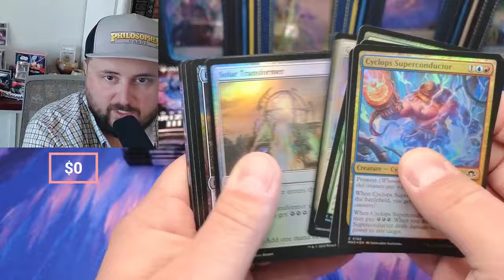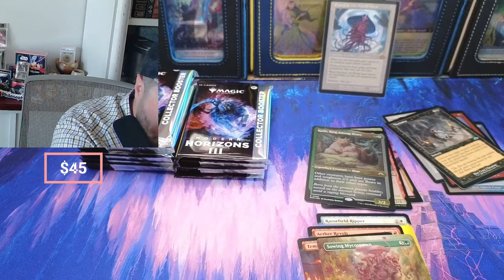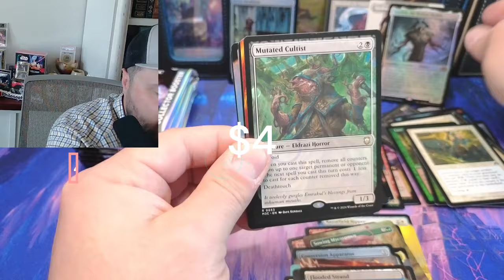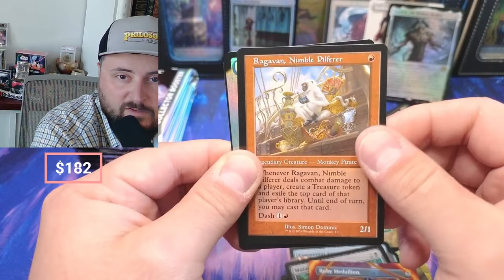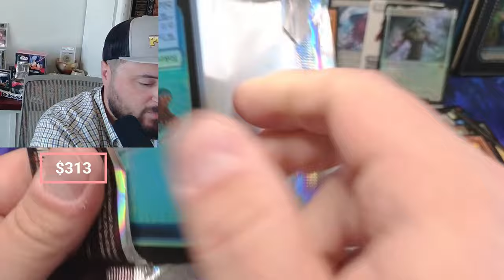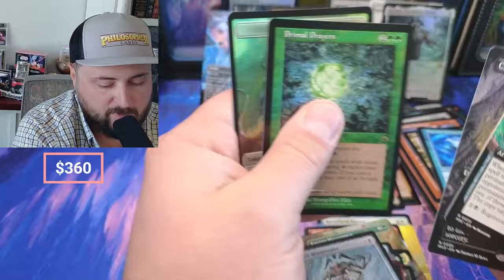Modern horizons 3 Collector Box Opening - MTG - How many Eldrazi?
Magic the Gathering Collector Box Opening - Assassin's Creed Universes Beyond

32XMHLJ6Pe2FmoZxEzZADKi2Pc4NzomDHz